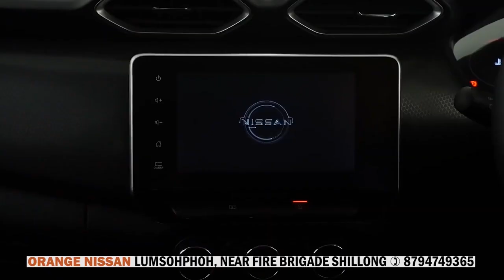3 TARIK, K’LYNGKOT, 2021 SHITENG SYNÑIA YN SANGEH TREIKAM KI NONGTREI KA EMRI-108